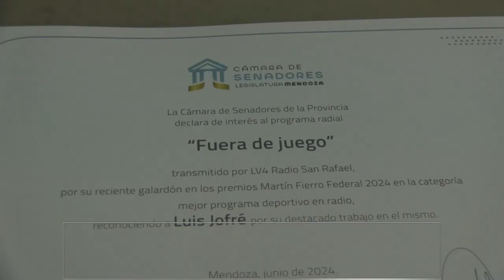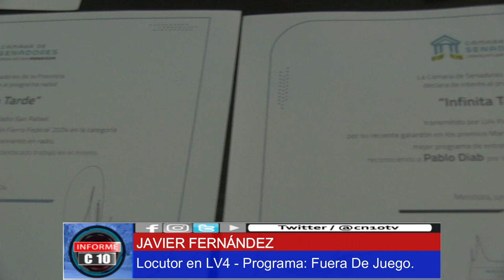EL SENADO PROVINCIAL DESTACA A LOS PROGRAMAS QUE HAN SIDO GANADORES DEL MARTÍN FIERRO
Mauricio Sat, senador provincial del bloque PJ, esta mañana se reunió con los galardonados que obtuvieron su premio del Martín Fierro en la categoría de entretenimiento con el programa "Infinita Tarde", y en deportes con el programa "Fuera De Juego".

Los participantes de ambos programas dejaron su palabra en agradecimiento tanto al senado de la provincia, como así también a sus colegas, oyentes y todo el equipo que hay detrás para que sus metas se hagan realidad.

Por su parte, el senador mencionó que "hay que poner en valor el buen producto que se ha reconocido, lamentando que ya no sale al aire, pero que en un futuro próximo pueda volver por el contenido y por lo que significa para la comunidad."